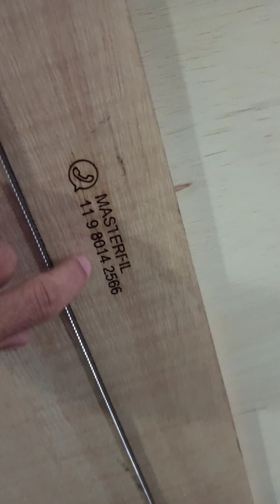Faca Para Caixas Grandes de Papelão Para Transporte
Mostramos a eficiência da Faca fabricada pela Masterfil na produção de caixas de papelão e mostramos a montagem da embalagem, tudo em cerca de 1 minuto.
Essas Caixas de Papelão são muito usadas no e-comerce e com as facas podem ser produzidas em vários tamanhos (caixas para ecommerce / caixas para envio / caixa de correio e até caixas para mudanças), para envio de produtos diversos. Bastante utilizada em envio pelos correios pois não usa cola e sua montagem é rápida e fácil. Caixa Para Cartonagem